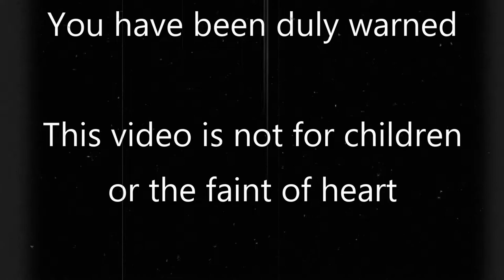MrFullCrumb | Bioshock Remastered | 13 - Become Big Daddy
Failsafe Armoured Escorts... is that what Big Daddies are actually called? If so, then I need to relearn a few things... and maybe make Fontaine PAY.

Bioshock is an incredible first-person game developed by 2K Games, and released in 2007. Set in the 1960's, it is up to your character what happens to the great underwater city in this retrofuturistic dystopian world you find yourself in.

=Credits=
Intro:
cdrom1019
End Card:
Starman3
Logos:
Starman3 - (Starman3 and StormStrikerSX9)
Cdrom1019 - (MickeyMario64)